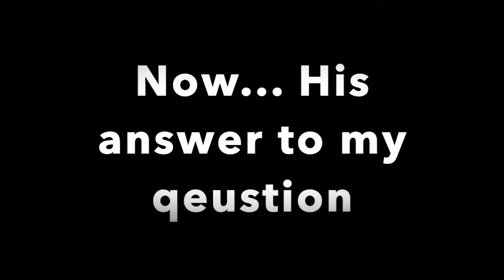I was on Ask GARYVEE | (the things I have learned from Gary)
One time I was on Ask GaryVee. I have always been a huge fan of Gary Vaynerchuck and identify as part of Vaynernation. I have learned so much about business, mindset, entrepreneurship, and life in general from Gary's content.